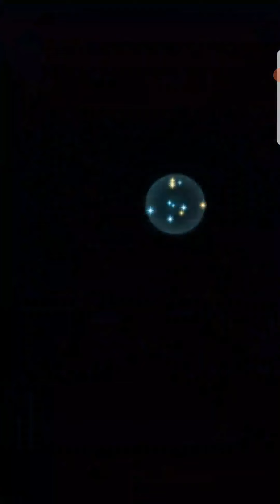Aether Raids Week 119 Day 4 (VoH4). The Horse Eating Beast.